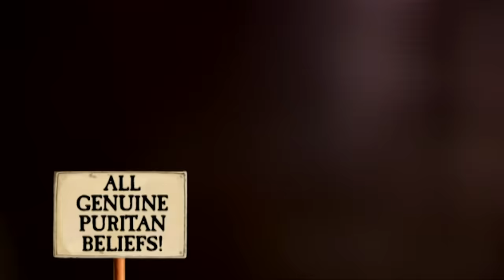Horrible Histories - Historical Wife Swap | Compilation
Join us for this compilation of Historical Wife Swap.

HorribleHistories is a hit CBBC show that explores the side of history that they don’t teach you about in school! From the Rotten Romans, Vicious Vikings and Awful Egyptians to the Slimy Stuarts and Terrible Tudors, HorribleHistories covers the funniest, yuckiest and most gruesome bits of history for kids

Get more episode of Horrible Histories as well as all the extras
        BBC iPlayer the home of Horrible Histories.